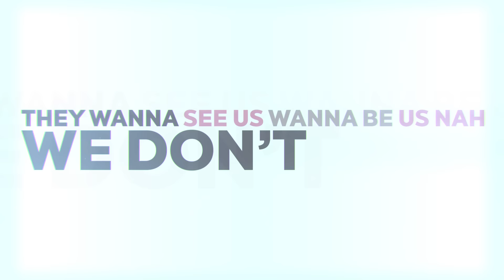Do It Like This - Daphne Willis (Lyric Video)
Lyrics:

Here we go, c’mon

They can see us comin’ from a mile away

They wanna see us, wanna be us, nah we don’t play

Gettin’ fancy, edge of your seat

We got a groove makin’ you move now c’mon get on your feet

It’s like one, two, what’s the move

I got four, five, that’s the vibe

Like six, do it like this

Get up, right now

Get up, do it like this

Everybody’s gonna have a really good time

We got a crew ready to do whatevers’ poppin’ tonight

Yeah you know that it’s the place to be so get next to me and we be feelin’ so fine